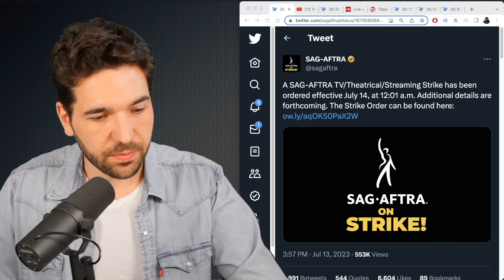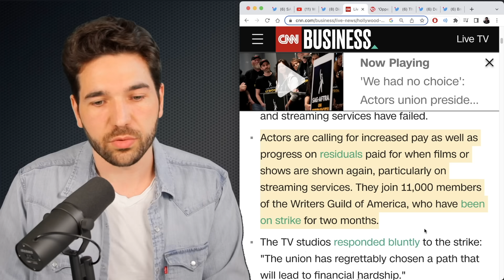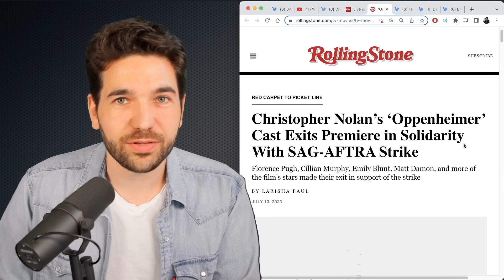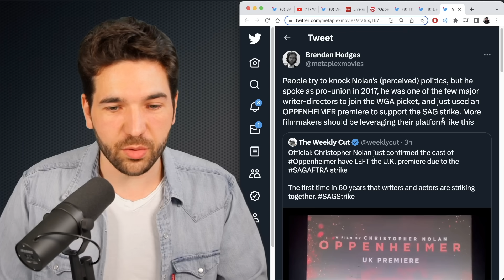Actors Strike! Union Pres. Fran Drescher Delivers Passionate Speech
The American labor union representing approximately 160,000 film and television actors (SAG-AFTRA), among other public-facing professionals, are going on strike. Here's the breakdown including some clips from union president Fran Drescher's incredible speech.

(Actors are going on strike after contract talks collapse, CNN)